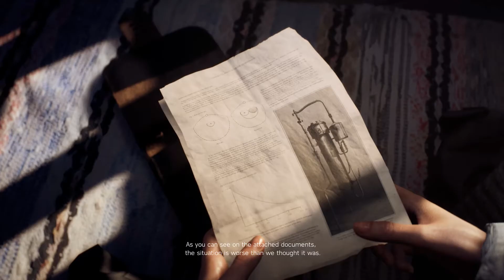Battlefield V Nordlys - Walkthrough | Gameplay Part 3